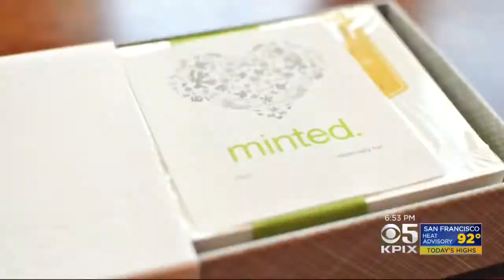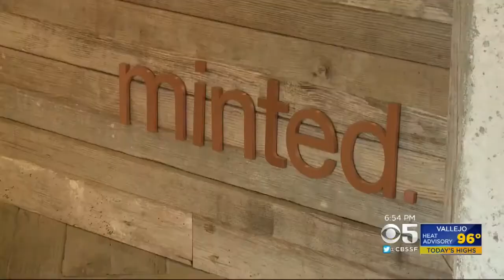Bay Area Business Helping Revive Lost Art Of Sending Letters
Snail mail is becoming a thing of the past - but a Bay Area entrepreneur is helping bring it back from the dead.  Elizabeth Cook reports.  (9/25/16)